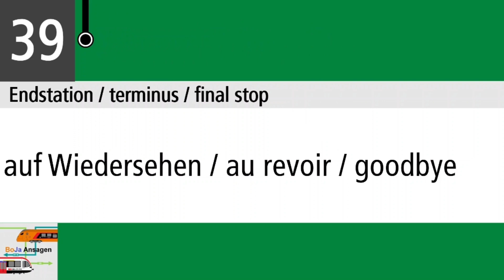BVB Ansagen | 39 (Schülerkurs) Brombacherstrasse - Drei Linden (2021) | BoJa Ansagen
Das war mal ein Schülerkurs, die Buslinie 39 der BVB wurde nach dem Fahrplanwechsel 21/22 endgültig abgeschafft.
Diese Linie hat Schüler/innen der Schulen Bäumlihof und Drei Linden vom Klybeck abgeholt und wieder gebracht. Diese Linie fuhr einmal pro Richtung während Schultagen.
Dadurch das ich selber Schüler bin konnte ich die Linie nie aktiv aufnehmen, bzw. ich weiss nicht mal ob es au der Linie überhaupt Ansagen gab. Die Aufnahmen stammen alle samt aus dem BoJa Archiv.
Kurzbeschreibung:
Linie: 39 Brombacherstrasse - Lange Erlen - Eglisee - Drei Linden
Takt: (2021) 1x pro Richtung
Fahrzeit: --
BoJa gibts nicht nur auf YouTube! Hier findest du BoJa auch noch:
Spotter Bovy
©︎ BoJa Ansagen.
BoJa Ansagen, eine Tochtergesellschaft von Bahn- und Busansagen
Ich nehme mein Hobby nicht sehr genau, meine Mission ist es spass daran zu haben. Displays können Fehler enthalten und die Qualität muss nicht am besten sein.
Timestaps:
00:00 Basel, Brombacherstrasse
00:04 - Lange Erlen
00:08 - Schorenweg
00:11 - Eglisee
00:14 Basel, Drei Linden

00:21 Riehen, Gotenstrasse
00:24 Riehen, Habermatten
00:27 Basel, Eglisee
00:30 - Schorenweg
00:33 - Lange Erlen
00:36 Basel, Brombacherstrasse

00:44 Abspann